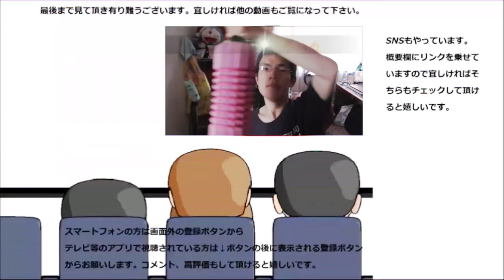【大食い？】業務スーパーのごま団子一袋食べてみた。香ばしくって美味しい～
業務スーパーのごま団子を一袋食べてみました。周囲は香ばしく、中は甘くもっちりで美味しいです！！ゴマ団子をこれだけ食べるなんて今まで無かったので嬉しいです。
贈り物は此方まで↓
〒153-0042